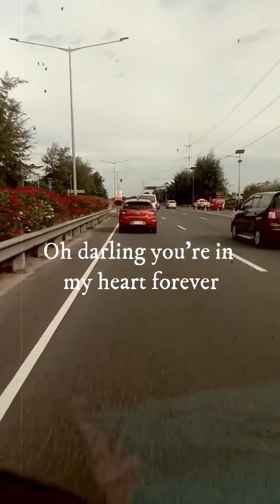Calumpit to Caloocan, Kanta sa byahe.